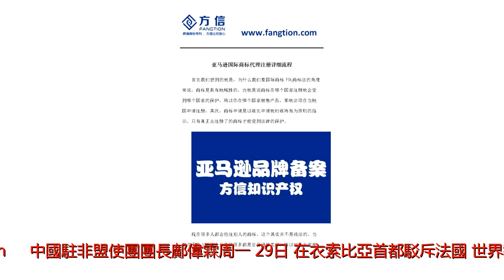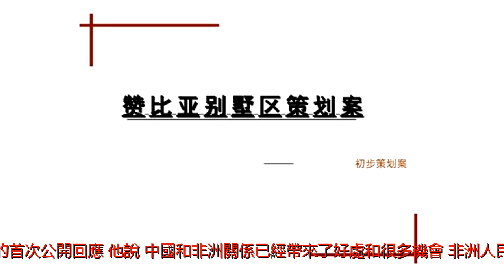非洲聯盟總部驚爆中國網路竊取資料疑雲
來源:BBC非盟總部大樓由中國援助興建。中國方面說，耗資8億元人民幣。「辦公室內空無一人，四下沒有活動，但卻是資料傳輸高峰時間。」「電腦伺服器在深夜零點至兩點之間奇怪地啟動……」這些並不是間諜小說中的內容，而是法國《世界報》（LeMonde）上周刊登的一篇報道。報道稱，「電腦工程師發現，由中國援建的非洲聯盟總部大樓內，所有電腦服務器內的資料都被傳送到上海。」該報引述幾個非盟內部人士稱，每天晚上，非盟的秘密都被儲藏到距離亞的斯亞貝巴八千公里以外上海的神秘伺服器內，而資料秘密泄露的時間可能從2012年1月到2017年1月，長達五年時間。報道說，非盟此後已經安裝了伺服器，並拒絕了中國幫忙配置。如今非盟總部所有的電子通訊都加密保護，不再通過衣索比亞電訊系統。(adsbygoogle=window.adsbygoogle||[]).push({});中國駐非盟使團團長鄺偉霖周一（29日）在衣索比亞首都駁斥法國《世界報》有關中國涉嫌竊取非洲聯盟總部資料的報道，稱這「聳人聽聞荒誕不經」。間諜鄺偉霖周一（1月29日）的講話，是中國官方對此報道的首次公開回應。他說，中國和非洲關係已經帶來了好處和很多機會。非洲人民很高興，但就是有人不高興。當被問及究竟是什麼人不高興時，鄺偉霖說：「西方某些人。他們不習慣，就是不能坦然面對。」非洲聯盟輪值主席，盧安達總統保羅?卡加梅被問及這一報道時表示，對有關情況毫無知情。「無論怎樣，我覺得這裡沒有任何我們不希望人們知道的事情。」他說：「我覺得諜報並不是中國人的專長。我們這個世界到處都是間諜，但是我在這個大樓里並不擔心被人監視。」(adsbygoogle=window.adsbygoogle||[]).push({});中國駐非盟使團團長曠偉霖說，西方有人不能接受中國在非洲的收益與機會。非盟總部《世界報》這一報道刊發之時，正值非洲聯盟首腦會議28日在衣索比亞首都亞的斯亞貝巴非盟總部開幕的前一天。非盟總部大樓由中國援助興建，造價約8億元人民幣，於2012年1月28日落成，作為象徵中國與非洲友誼的「禮物」贈送給了非盟。這幢外表看似太空船的高100米建築，自建造落成階段，就已經吸引了外界的特別關注，將其視為中國在非洲影響力日益擴大的一個象徵。在大樓啟用之後召開的首次非盟峰會上，媒體注意到，大樓中的同聲傳譯系統，第一語言是普通話，而後才是英文。而早在2006年11月，中國時任國家主席胡錦濤在中非合作論壇峰會上，宣布無償援建日後成為非盟總部大樓的非盟會議中心時，外界尚沒有意識到這一工程的象徵意義。過去十多年來，非洲為中國經濟發展提供了豐富的自然資源，非洲同時也成為中國商品的巨大市場。